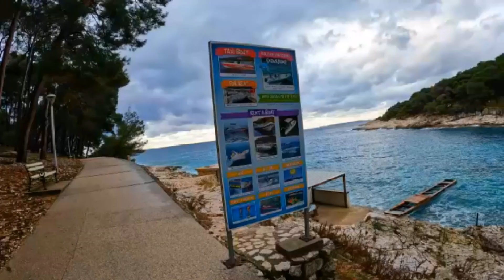USAPIN🇭🇷 PAG WINTER SEASON DITO SA CROATIA l LALO PAG SA MGA ISLAND OR SEASIDE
SA MGA HINDI PA NAKAPANOOD NG IBANG VIDEOS KO CHECK NYO PO!

ANY QUESTIONS
Facebook Page: iLonggo Bisdak In Europe

SA GUSTO MAGPAGAWA NG COVER,THUMBNAIL,VIDEO EDIT,VLOG & ect.

MARAMING SALAMAT PO MGA KABAYAN!!